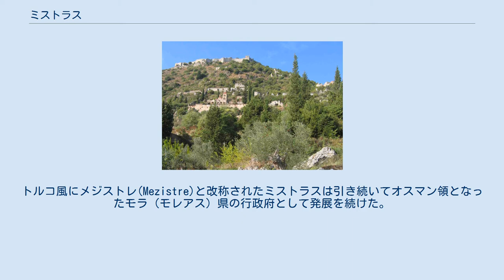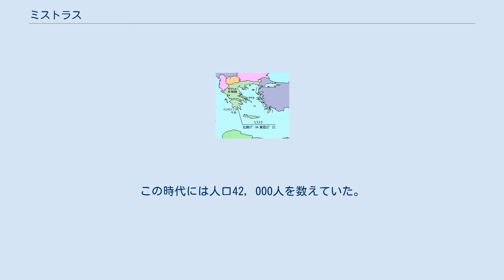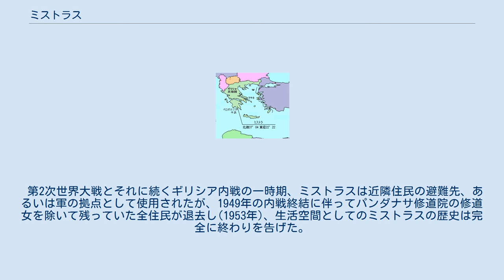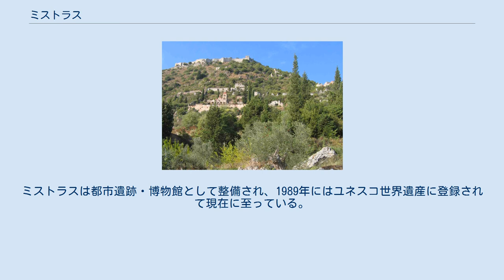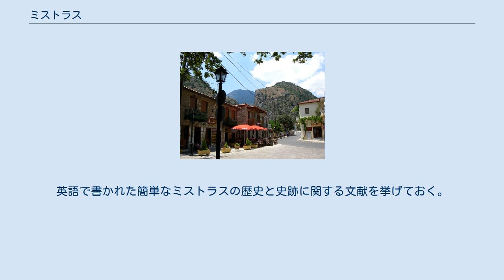ミストラス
ミストラス（Μυστράς, Μυζηθράς / Mystras, Myzithras）は、ギリシア・ペロポニソス半島南東部のラコニア県にある中世城塞都市遺跡。
東ローマ帝国の地方行政組織モレアス専制公領の行政府・文化都市で、ユネスコ世界遺産に登録されている。
日本では西欧の文献で長く用いられた表記を採用して「ミストラ」(Mistra)と記す場合も多い。
 また、ミストラスは遺跡付近の集落の名でもあり、遺跡周辺を含む自治体の名でもあった。
行政区画の再編により、現在はスパルティ市の一部となっている。
 この都市の元々の名前「ミジスラス」は「チーズ製造酪農家」を意味する中世ギリシア語である。
これが「ミストラス」という現在の形に変わったのは17世紀以降のことと考えられる。
十字軍と共にやって来た西欧人はギリシア人が話すこの言葉の対格形(Μυζηθρά)を主格と聞き違え、自らの言語に採り入れて「ミシスラ」(Misithra)とした。
その後この名称が転訛を遂げて17世紀後半に「ミストラ」と呼ばれるようになり、現在に至っている。
西欧の文献並びにそれを採り入れた日本語文献の多くでこの名称が用いられているのは、こうした経緯によるものである（モレアス専制公領の項目も参照）。
 ミストラスの歴史は近隣に立つ古代都市スパルタの歴史と密接に結びついている。
古代スパルタは395年の西ゴート族長アラリックの攻撃により崩壊し、間もなくキリスト教都市として再建された。
その後、6世紀に始まるスラヴ人の侵入と定住の中、再度スパルタ市は放棄され、市民の一部はシチリア島に移住、別の一団は半島南東端の沿岸にモネンヴァシア市を建設してスラヴ人の波を逃れることになった。
10世紀にスラヴ人のギリシア正教文化への同化が完了してペロポニソスに於ける東ローマの支配（初期はセマ・エラスの一部、後にセマ・ペロポニソスとして独立）が再建されると、スパルタ市も再び府主教座都市ラケデモン（ラケデモニアとも。古代名ラケダイモンに由来）として再建され、その後長く安定した時代が続いた。
 ペロポニソスとスパルタの状況が一変するのは、東ローマの首都コンスタンティノポリスを征服しラテン帝国を建設した第4回十字軍の時代である。
彼らは征服前の取り決めに基づいて旧帝国領を分割することになったのであるが、ペロポニソス半島（この頃からギリシア人によって「モレアス」と、ラテン人によって「モレア」と呼ばれるようになった）はフランス騎士ギヨーム1世・ド・シャンリットとジョフロワ1世・ド・ヴィルアルドゥアンの二人に与えられ、彼らが征服を進めつつアカイア公国を建設した。
 第四代アカイア公ギヨーム2世・ド・ヴィルアルドゥアン(在位1246年-1278年)は1248年にモネンヴァシアを占領して半島の統一を達成した。
しかし、タイゲトス山脈にはなおスラヴ人の一部族・メリング族が拠り、公国に対して不服従を続けていた。
ギヨームは1249年、彼らを監視し服属させるための前線基地としてタイゲトス山脈脇に良好な条件を備えた丘を見つけここに城を築いた。
それがミストラスの始まりである。
彼は他に「大マニ城」(1250年)も建設し、重点的に支配の確立を図った。
前哨基地として建設されたミストラスであったが、ギヨームはこの城を気に入り、かなり多くの時間をここで過ごしたようである。
当初は城に滞在していたが、新たに滞在用の居館（後の宮殿の一部）を丘の中腹に建設している。
 アカイア公国の全盛期を築き上げたギヨーム2世であったが、思わぬところで失墜を経験する。
彼はコンスタンティノポリス奪回に大きく前進しつつあった東ローマの亡命政権ニケア帝国のミハイル8世パレオロゴス帝を牽制すべく、イピロス専制公国やシチリア王国との同盟に乗り出し、1259年にペラゴニアの戦いでこれに挑んだ。
しかし同盟軍は大敗を喫し、ギヨームは捕虜となってしまう。
彼は三年間の虜囚生活の後、漸くミストラス、モネンヴァシア、「大マニ城」、ゲラキ四要塞を東ローマに割譲することで釈放された(1262年)。
こうしてミストラスは東ローマ領ペロポニソスの重要拠点としての歴史を歩み始めることになった。
 当初は港湾・要塞都市モネンヴァシアが東ローマ支配の拠点となったが、東ローマ側がアカイア公国の征服を目指して内陸に進出す...